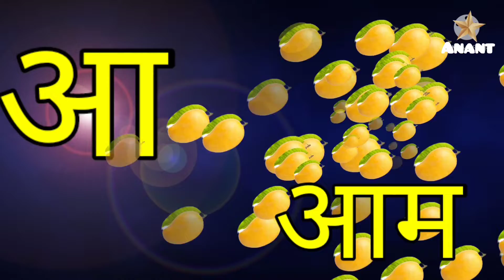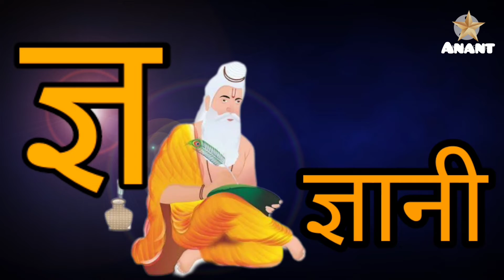अ से अनार आ से आम, हिंदी वर्णमाला, a se anar aa se aam, अ आ इ ई, हिंदी स्वर व्यंजन ।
Anant study - Learn your kids Nursery Rhymes, ABCD Alphabet, Numbers, Colours for kid's, Multiplication, Tables for kid's in easy way kid's learning videos.

"Baa Baa Black Sheep" nursery rhyme.

This nursery rhyme video will teach your kids the joy of giving, sharing, caring, helping and loving.

Sharing makes our life happy Baa Baa The more we share the more we have Baa..Baa. Sharing Makes Our Life Joyful Baa Baa... Sharing is a way of caring Baa Baa...

Baa, baa, black sheep, Have you any wool? Yes sir, yes sir, Three bags full. One for the master, One for the dame, One for the little boy Who lives down the lane.

Baa, baa, white sheep, Have you any wool? Yes sir, yes sir,

Three bags full. And one for the little Girl Who lives down the lane.

Baa, baa, brown sheep, Have you any wool? Yes sir, yes sir, Three bags full. And one for the Old Man Who lives down the lane.

Giving, Caring, Sharing, Helping shows your way of loving... Loving, Caring, Sharing, Helping are our ways of living...

wool from o0

cold-blooded

I se lattu

Hindi varnmala,

@Pari study

@ Kids study

@Bhun Chun TV @CHUM CHUM TV

असे ज्ञ तक वर्णमाला, अ से ज्ञ तक english, अ से ज्ञानी तक अनाराम, अ से ज्ञ, असे ज्ञ तक लिखना, अ से ज्ञ तक वर्णमाला in english, अ आ इ ई उ ऊ ए ऐ ओ औ, rhymes, Hindi varnmala, qufi, a se gya tak, A aa i, hindi alphabets, with picture, varnamala in hindi, poem for
chart, हिन्दी वर्णमाला उच्चारण, a se anar in hindi, अ से अनार, आ से आम,

इ ई इन हिंदी, अ आ इ ई उ ऊ ए ऐ ओ औ वर्णमाला, vrnmala, hindivrnamala, a se anar, 33, 3 आम, क से कबूतर, अ से अनार आ से आम, हिंदी वर्णमाला, Abcd

phonic song, @pari study